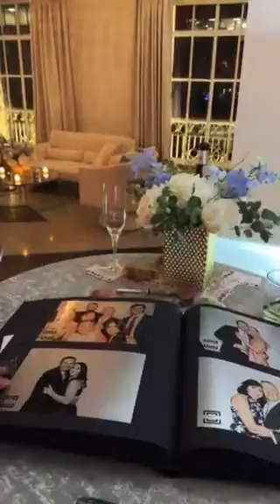Mayo Hotel Photo Booth Wedding